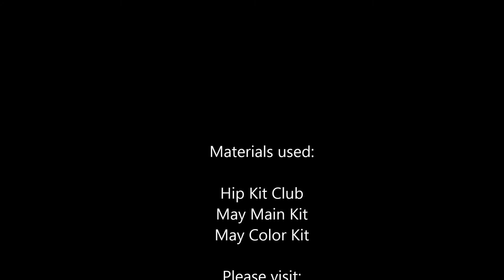[50] Scrapbook layout for Hip Kit Club "Sunshine"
Scrapbook layout for Hip Kit Club "Sunshine".
Featuring Hip Kit Club May Main Kit and Color Kit.